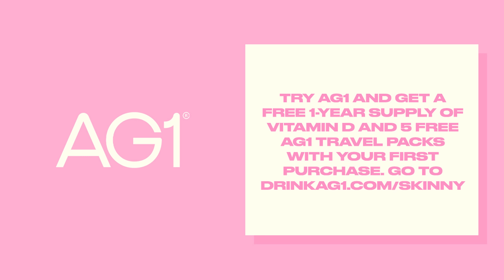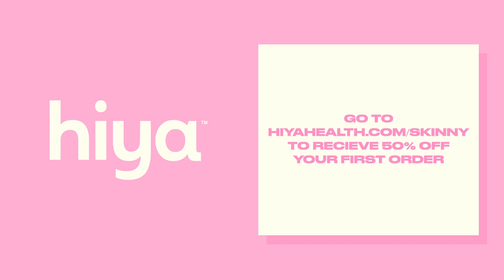Landyn Hutchinson On How To Stay In A Healthy Relationship, Developing Grit, & Building A Career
Landyn Hutchinson is the internet's go-to for all things lifestyle, parenting, and home-building. She's married to her high school, former NFL sweetheart, Steve, and they’ve been together for over 26 years. Today we're entering our Suzy Homemaker era to talk about all things marriage, home-building, parenting and much more. She gets into what it's like to date and marry an NFL player, how she keeps the spark alive after 26 years, and what it takes to build a family that enjoys spending time together. We also do a deep dive into parenting styles, prioritizing your sex life when you're married, and the importance of 'grit' as a parent & partner.

For Detailed Show Notes visit TSCPODCAST.COM To Call the Him & Her Hotline call: 1-833-SKINNYS (754-6697) This episode is brought to you by The Skinny Confidential This episode is brought to you by Pillsbury Whip up a delicious, kid-pleasing dinner that's as easy as FIll, Roll, & Bake. It's all of your key multi-vitamins, minerals, pre-and probiotics, and more, working together as one. Go to drinkAG1.com/skinny to get a free 1 year supply of vitamin D3k2 drops and 10 free travel packs with your first purchase. This episode is brought to you by Hiya Health Hiya Health fills in the most common gaps in modern children's diet to provide full-body nourishment our kids need with a yummy taste they love. to receive 50% off your first order. Visit evlofitness.com and use code SKINNY for one free month of Evlo. This episode is brought to you by Vitaclean Vitaclean is a triple-filter, Vitamin-C infused aromatherapy shower head that removes toxins from your shower, prevents product buildup in your hair, and calms skin irritation. Produced by Dear Media